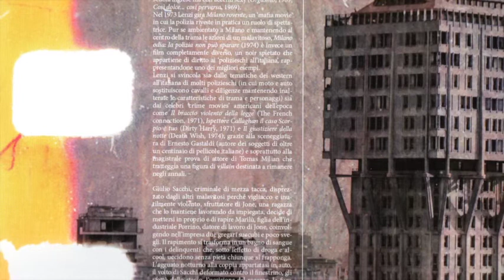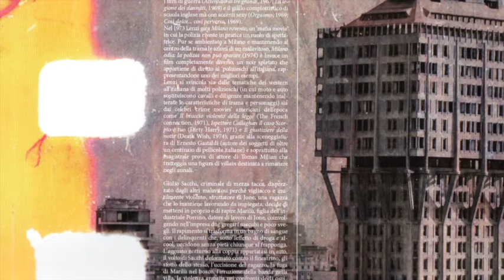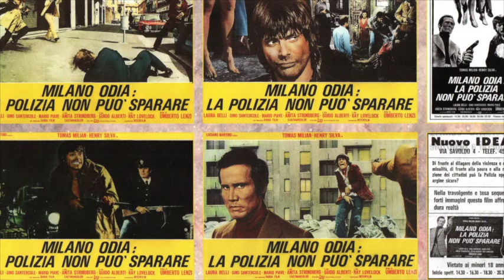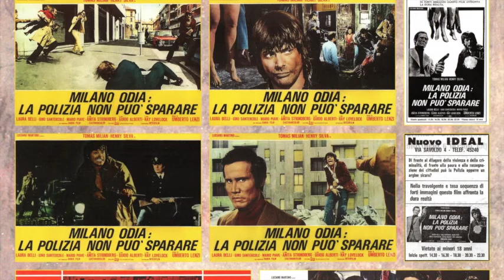Ennio Morricone - Milano Odia La Polizia Non Può Sparare Vers Lunga (2014 GDM)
From the movie Milano Odia La Polizia Non Può Sparare released in 1974.

Only quality.
Enoy it!
If you like it buy the original release.